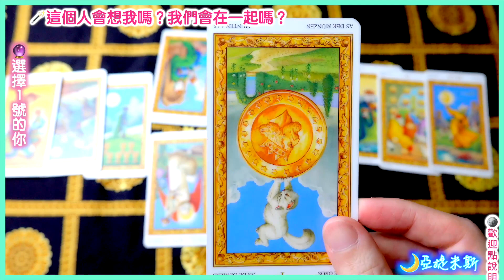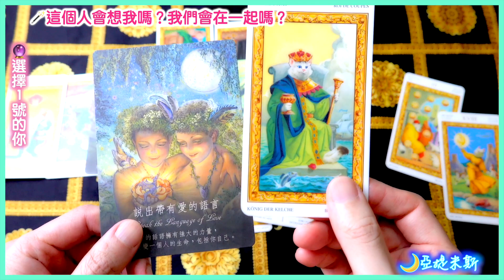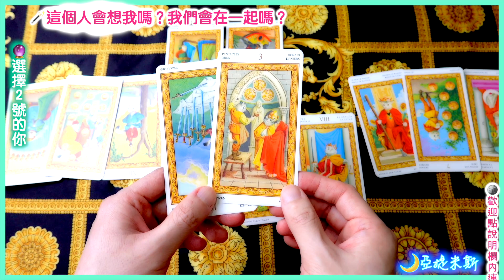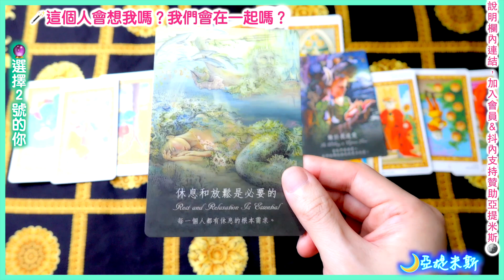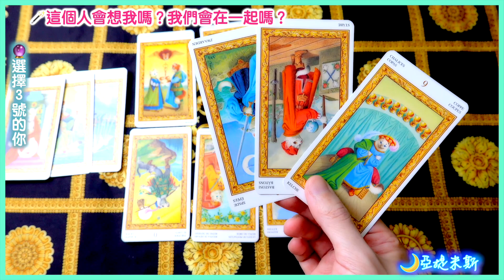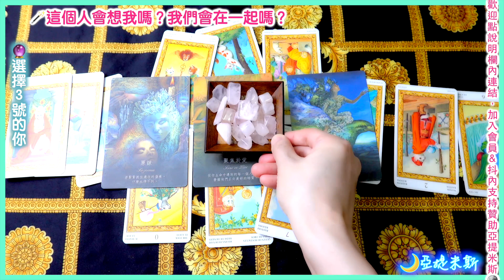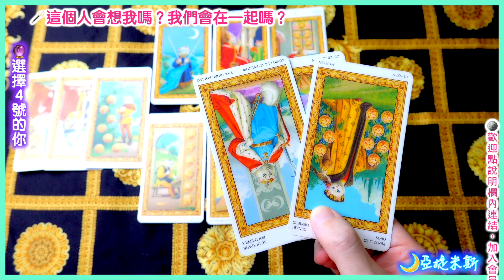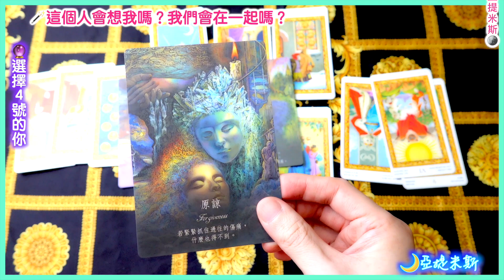他正在想念你嗎？他有多想你呢？他心裡到底有沒有你呢？你們會在一起嗎？正互相瞭解中、曖昧過、曾經認識過的對象都可以占卜！｜ 塔羅占卜愛情超詳細解析 ｜ 亞提玩塔羅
這個人心裡到底有沒有你呢？他正在想念你嗎？他有多想你呢？
正互相瞭解中、曖昧過、曾經認識過的對象都可以占卜！
00:00 影片開始
00:16 靜心&直覺選一組
02:33 選擇1號的你
18:34 選擇2號的你
33:56 選擇3號的你
50:10 選擇4號的你